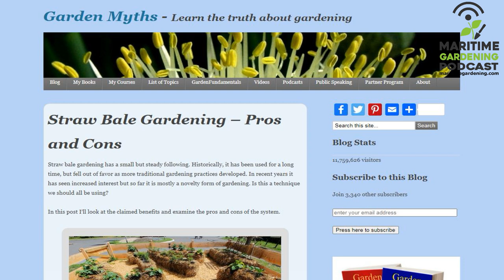MGP 108: Talking Straw Bale Gardening with Robert Pavlis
Straw bale gardens are all the rage these days. People seem to love this seemingly easy way to grow vegetables in bales of straw – but is it all it’s cracked up to be? Thankfully we we author, teacher, master gardener, man of science and myth-buster Robert Pavlis to help us separate fact from fantasy. Robert recently did an experiment where he set up a side-by-side comparison of a straw bale garden with a conventional garden in the soil. Have a listen and hear what he observed!

Robert’s published books:
Blogs: Garden Myths and Garden Fundamentals
Robert’s YouTube Channel: Garden Fundamentals
Robert’s Facebook Groups: Garden Fundamentals and Building Natural Ponds

If you are one of the 1st 1000 subscribers you have a chance to win one of three Mora bushcraft knives.